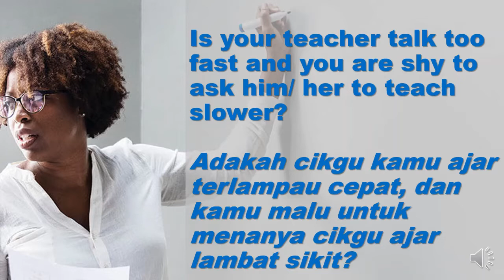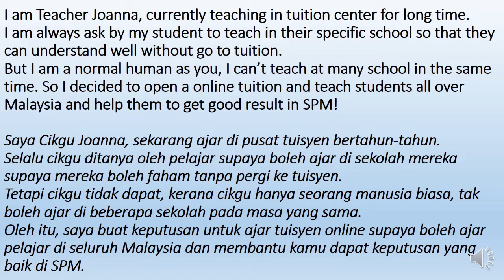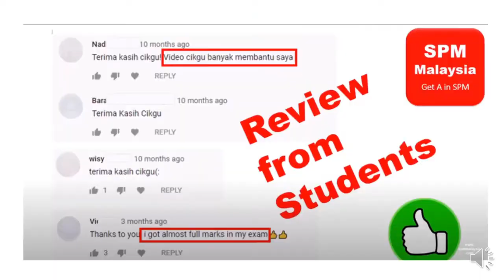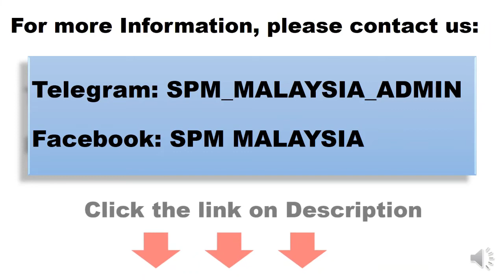Why you should join my Online Tuition? - SPM Malaysia - Prinsip Perakaunan, Maths, Add Math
This is the video of my Online Tuition.

Why follow my online tuition?

1) You will learn together with my guidance, anywhere, anyplace.
2) Affordable Price
3) Open for all Malaysia Students

or